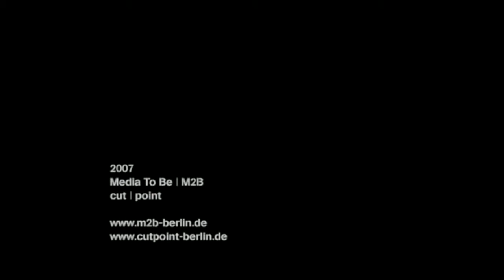Farbenblind - Tick Tack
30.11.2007  im Gemeindezentrum "Grüz" Am Berl (HSH) Bandcontest